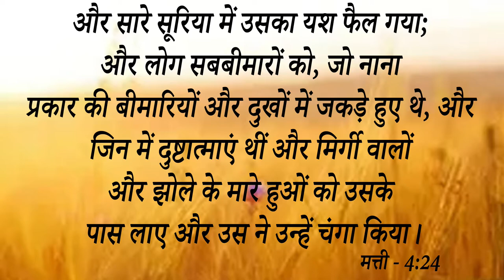Big Testimony || शैतान ने कहा, मैं इसे मार दूंगा और मैं नहीं जाऊंगा, लेकिन अब यीशु में मिला .....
Big Testimony || शैतान ने कहा, मैं इसे मार दूंगा और मैं नहीं जाऊंगा, लेकिन अब यीशु में मिला छुटकारा